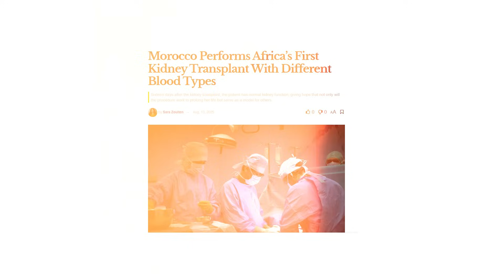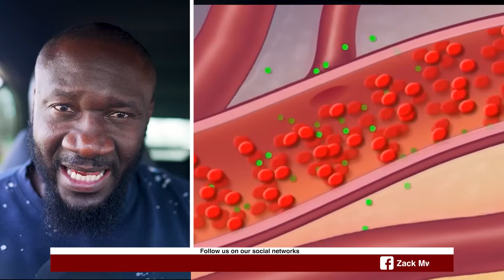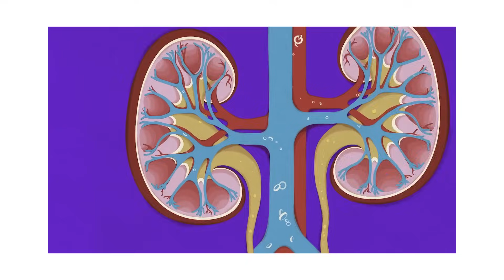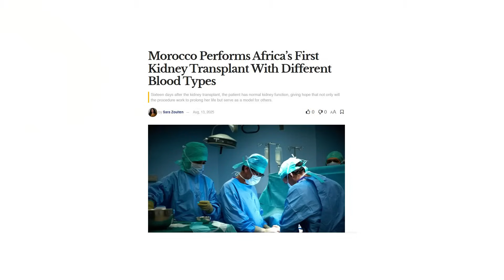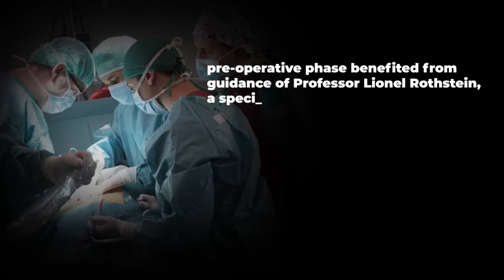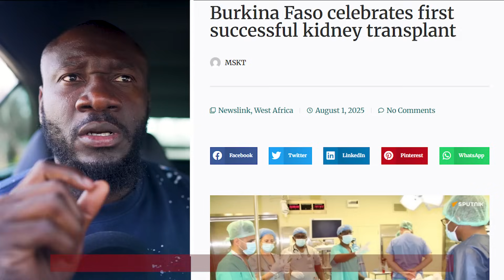HISTORIC MEDICAL BREAKTHROUGH: FIRST KIDNEY TRANSPLANT IN MOROCCO!